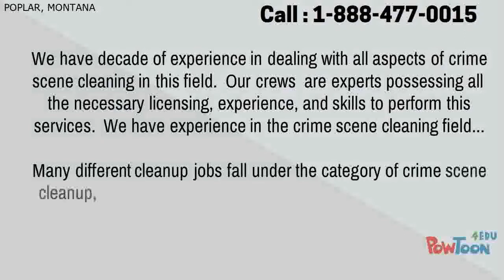Crime Scene Cleanup in Poplar,MT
Cleaning homes after a death in Poplar can be really a bio hazard, also requires crime scene cleanup in Poplar and also our technicians. Our Livelihood focused crime scene cleanup company in Poplar has documented results in cleaning up blood after a death. The traumabOf trying to wash the wake of a death scene is really a significant burden for a family, however, its also quite dangerous and Hard to accomplish. Professionally staffed crime scene cleanup technicians have the knowledge and training to Make Sure that the Homes blood clean-up in Poplar is done correctly the first time. Ensuring the odors along with other virus and bacterial causing Agents are all removed through progress .

Crime Scene Cleanup Careers and Jobs in Poplar

More than a few of us have an interest in careers as crime scene cleanup technicians in Poplar and we are here to help. As a leader in Crime scene cleanup we know the industry in and outside. Theres no better spot to start a profession the using a crime scene Cleaning company. A number of you may also be eligible to start a crime scene cleanup franchise in Poplar.

Poplar Law and Rules for crime scene cleanup

The municipality can sometimes place special rules on the behavior of the crime scene cleansers, and also what has to be accomplished. Although limited laws in Poplar exist there are different rules and laws for your State and Federal Guidelines. These arent Just placed on the way best to cleanup a home out of a biohazard, but comprise how to be certain that the technicians are not safe. The Technicians security will normally fall under O.S.H.A. regulations. The next Big problem is that the safe transport of this Bio-hazard waste which is typically governed by the Department of Transportation in Poplar. Then our next step is tackling

The waste disposal Casestudies on Crime Scene Cleanup Businesses in Poplar

Unlike cold offense cases in Poplar, the crime scene cleanup in Poplar has to be carried out in a sensible period of time. Together with Time comes further hazards and danger to your home and even homeowners.You will even find valuable tip and data on the best way best to start your own crime scene cleanup firm in Poplar. Also as the thing you need to know in order to do blood cleanup in Poplar.

Crime Scene Cleanup in Poplar | CrimeSceneCleanupServices.com

Crime Scene Cleanup Jobs in Poplar

We understand you may be looking into project opening for a crime scene cleanup technician in Poplar. We commend you because it is a great area for job and we are a fast growing hazmat company in Poplar and surrounding regions.

Other Cleanup Services we do :
crime scene cleanup Poplar MT
crime scene clean up Poplar MT
murder cleanup Poplar MT
homicide cleanup Poplar MT
blood cleanup Poplar MT
death cleanup Poplar MT
suicide cleanup Poplar MT
trauma cleanup Poplar MT
homicide clean up Poplar MT
trauma clean up Poplar MT
suicide clean up Poplar MT
murder clean up Poplar MT
blood clean up Poplar MT
crime scene cleaners Poplar MT
meth lab cleanup Poplar MT